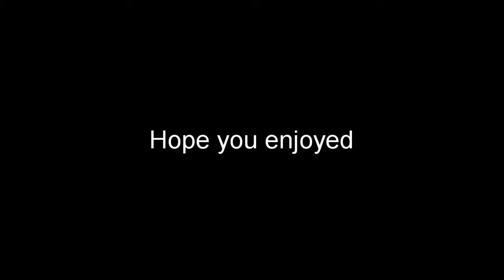Fortnite Snipe Montage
Hi this is SimPllee. I'm trying Fortnite. Like this video if you want more Fortnite content.